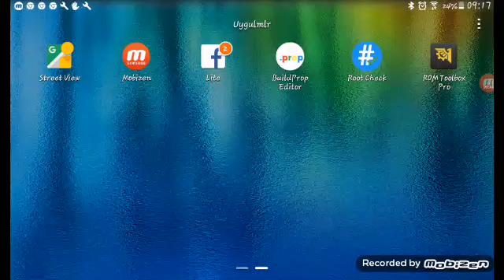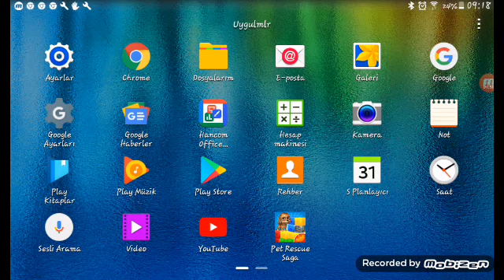Çok çok önemli duyuru